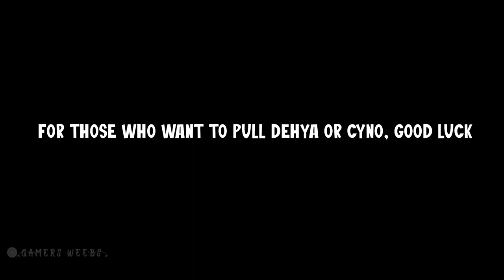GeNshiN pLaYerS do aFter Ver 3.5 UpDateS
new redeem code : SSRCJ8HSV7UM
Redemption Code Content: Adventurer's Experience ×10, Mora ×10,000, Fine Enhancement Ore ×5, Fisherman's Toast ×5, Goulash ×5

Redemption Code Valid From: March 1, 2023 00:00 (UTC+8)

Redemption Code Validity Expires: April 12, 2023 23:59 (UTC+8)
Song used in Video :
Genshin Impact EP  Trail of the Scorching Summer Treasure  By : Yu-Peng Chen HOYO-MIX

❤️Memes❤️
Editing Software used with : Adobe Premiere Pro
Device : Laptop ROG G531 GT
Processor : Intel® Core™ I7-9750H Processor 2.6GHz
Memory : Team Elite 16GB DDR4 RAM Dual Channel
Hard Drive :512GB SSD
Graphics : NVIDIA® GeForce GTX1650 4GB